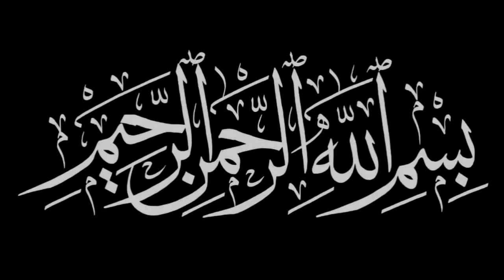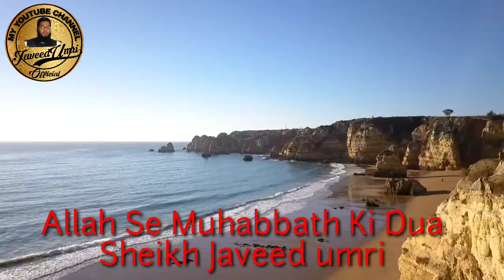Allah Se Muhabbath Ki Dua. Sheikh Javeed Umri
Allah se ye dua karna sunnath hai...